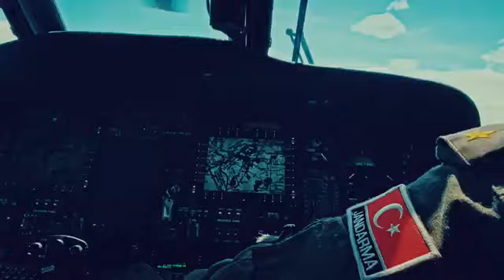JÖH'ten rap klibi